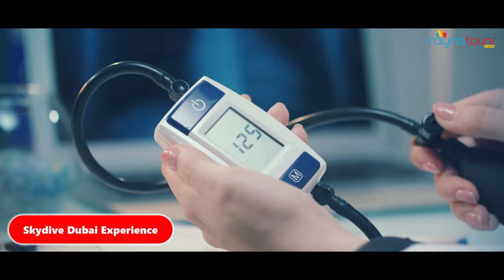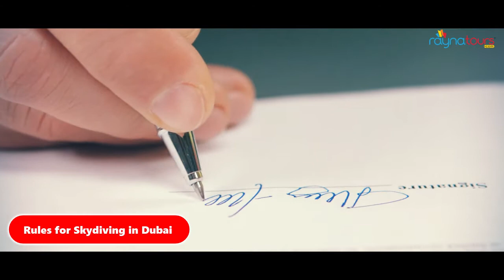A First-Timer Guide for Skydiving in Dubai | Locations, Time & Rules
Looking to challenge your guts? Experience the thrill of skydiving in Dubai. See Dubai from the bird-eye angle and admire the incredible view of Palm Jumeirah and beyond. Watch the video to equip yourself with the right knowledge about when, how and where to skydive in Dubai.

Skydiving has become one of the most sought after extreme sports and has a sea of people wanting to swoop over Dubai's magnificent skyline. And for the first-timers, it could be overwhelming to deal with the excitement as well as the trembling nerves. To kick your nervousness out of the window, follow the video till the end. From rules on jumping over to the desert or the Palm islands to knowing the perfect weather and necessary documents, this video covers all your doubts on this adrenaline-pumping and heart-thumping activity.

Contact Rayna Tours to experience the skydive in professional guidance and without facing any shortcomings.

✅Footage & Video Source: Dissolve, Pixabay, Pexels, Common

     Creative Videos ( Youtube ) etc.

✅About Us:

Rayna Tours & Travels, founded in 2009, has within a short span of time built a repute of excellence as  the Dubai’s leading Destination Management Company (DMC). Licensed by the Government of Dubai’s   Department of Tourism and Commerce Marketing (DTCM), Rayna has a professional, well-qualified team to cater to travel programs and corporate events of all scales and complexity. At Rayna, client satisfaction is paramount to us, and hence we adopt a personal, comprehensive approach to ensure that our valued guests unique travel requirements are precisely fulfilled. We bespoke our travel packages to suit the unique requirements of both individual and corporate clients.

As a professional DMC in Dubai with strong global network, vast resources and a diverse portfolio of business operations comprising tour operators, online bookings, hotel reservation, and top-notch meeting and conference facilities, Rayna is capable of handling every detail with utmost case and special attention - let it be travel requirements, leisure services, airline ticketing, visa assistance, luxury travel, business trips or ground handling. Our expertise in intuitive planning and on-time implementation provides our clients with feasible options for their unique travel requirements.

To ensure a hassle-free holiday or business trip in Dubai or anywhere in the world, our highly knowledgeable staff with several years of experience under their belt will assist you in every way to make your tour as enjoyable and entertaining as possible.

                                ||Our Worldwide Offices||

        UAE || INDIA || SINGAPORE || MALAYSIA || SOUTH AFRICA